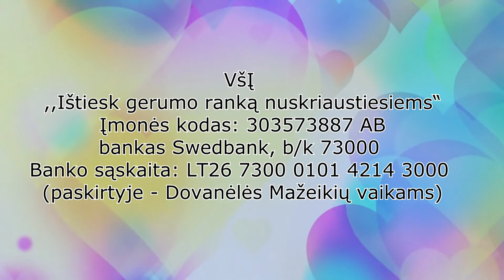VšĮ,, Ištiesk gerumo ranką nuskriaustiesiems" Tarptautinei vaikų gynimo dienai paminėti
Gerb, Labai kviečiame nelikti abejingais ir simboliškai prisidėti prie organizuojamo renginio,skirto Tarptautinei vaikų gynimo dienai paminėti. Už surinktas lėšas bus perkamos dovanėlės ir saldumynai vaikams. Dėkojame už Jūsų gerumą : VšĮ ,,Ištiesk gerumo ranką nuskriaustiesiems“ Įmonės kodas: 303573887 AB bankas Swedbank, b/k 73000 Banko sąskaita: LT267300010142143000 (paskirtyje Dovanėlės Mažeikių vaikams)